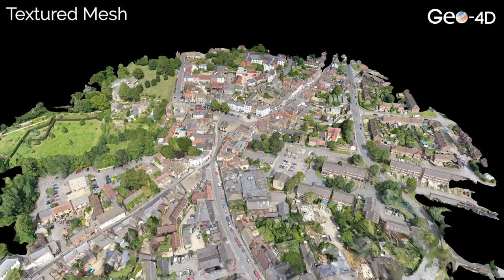Faringdon Fly Through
Produced a quick photogrammetric model of Faringdon Town Centre using our Mavic 2 Pro drone. Took approx 40 minutes to capture all the data, and about half a day to process, which gave us the 3D model, dense point cloud, high resolution aerial imagery, and elevation model, all at around 2cm resolution.